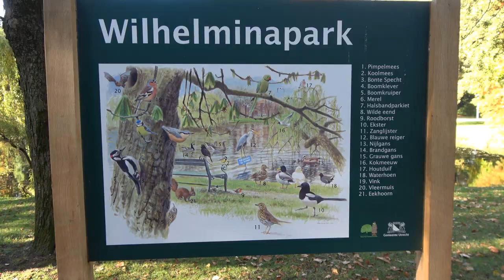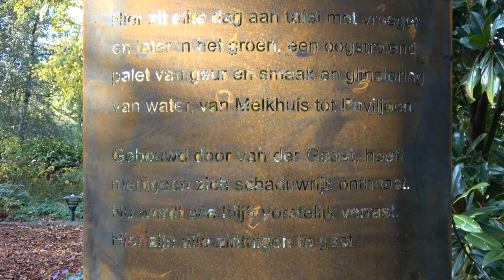2018 Wilhelminapark en Rosarium Utrecht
Zonovergoten wandeling in het Wilhelminapark in herfsttinten. Ook een bezoek aan het nabije Rosarium, waarin nog volop rozen in bloei staan.